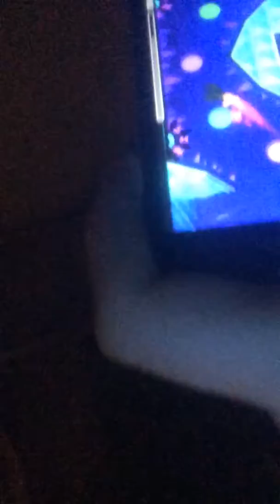Geometry dash horrible camera angle